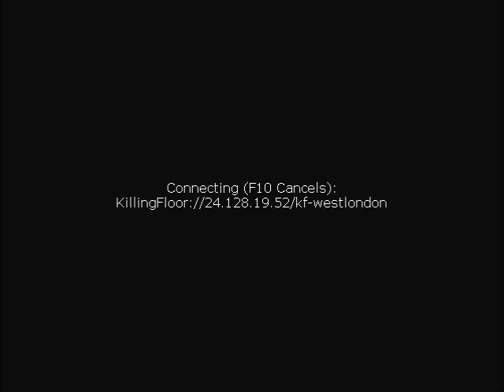killing floor pt9 w/ jeanc93 and bloodr3dmoon